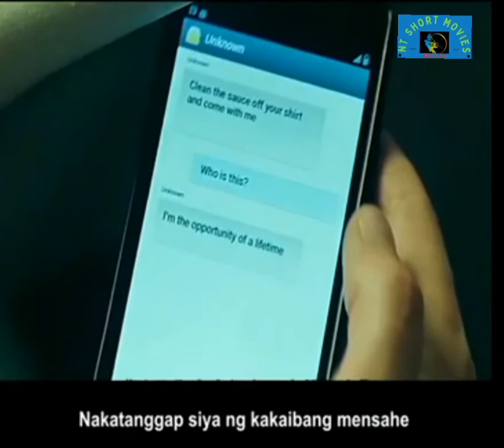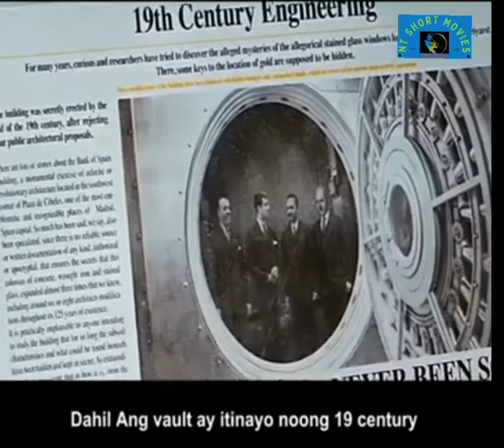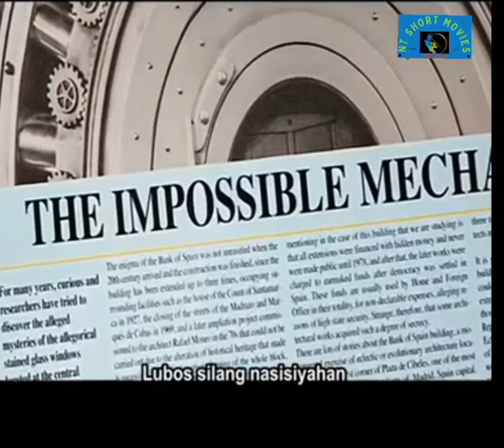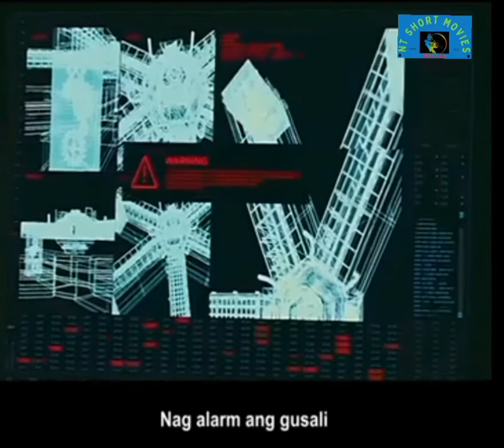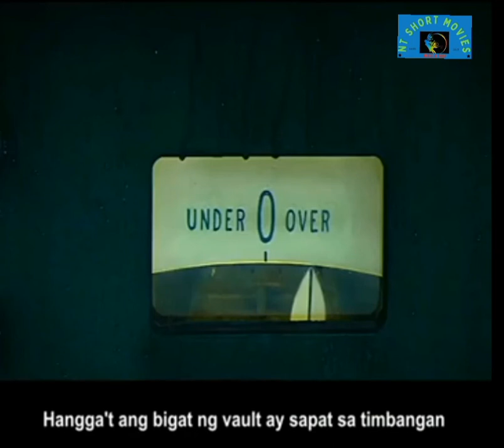Rubbery Bank (movie review) - tagalog #32